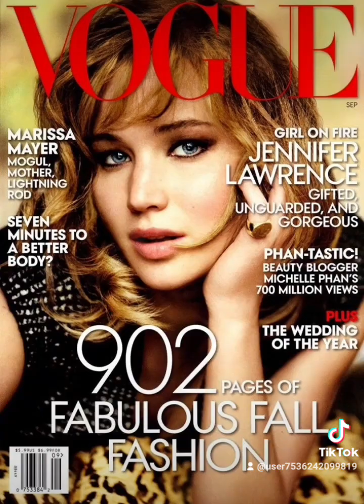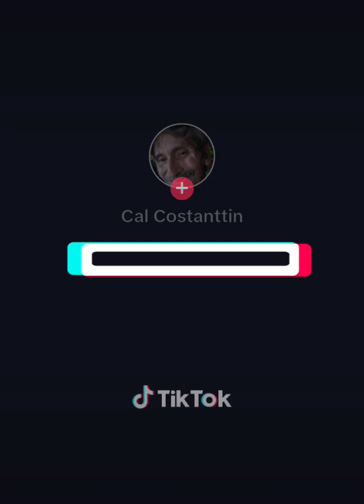Grandes Estrelas 🌟 Internacionais - JENNIFER LAWRENCE